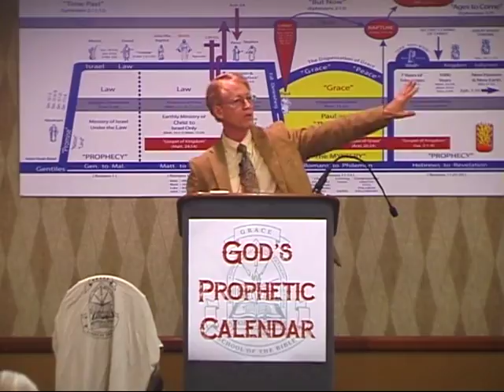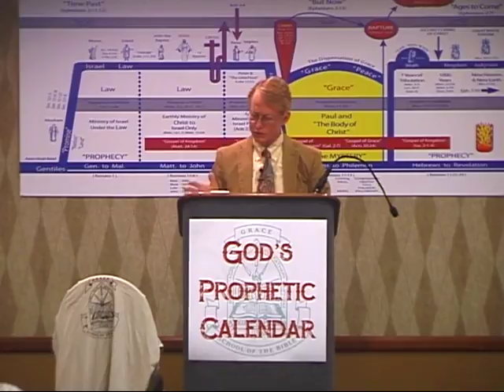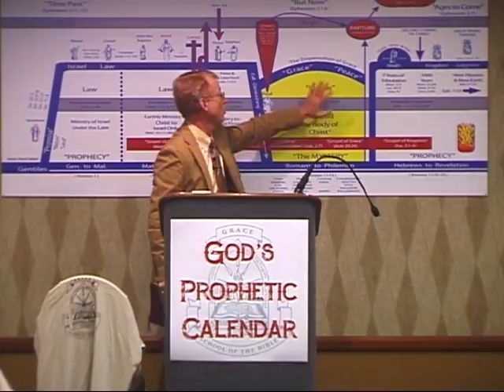19 Date Setting and Distortions